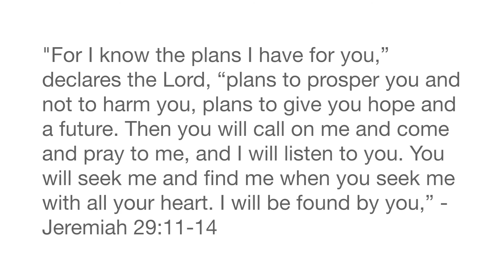Madelyn's Baptism - 8 years old - Child baptism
Madelyn says --- "THE ANGELS ARE HAVING A PARTY IN HEAVEN TONIGHT!"

Madelyn, this decision, to follow to God with all of your heart, soul and mind, is the greatest decision you will ever make. And if you allow it - and I pray you will - allow God to continue being the foundation to which you make any other decision/choice in your life. Whether that be BIG or small. And that's not always easy. In fact, yes, this is a celebration - but oh sweet child of ours, there are going be many trials ahead - especially for those who call on the name of Jesus. "...In the world you will have tribulation. But take heart; I have overcome the world.” John 16:33 - But always, "Rejoice in hope, be patient in tribulation, be constant in prayer." - Romans 12:12 (Hard to do - but strive for it baby girl)

WTG GIRL!!! Remember now, there is so much work to be done down here for HIM! Shine your light bright and teach and show the world what it means to be a daughter of the the most high King - JESUS!!! And how they can know Him too!